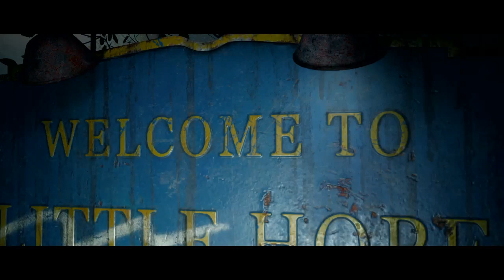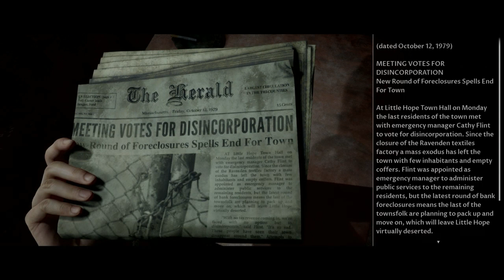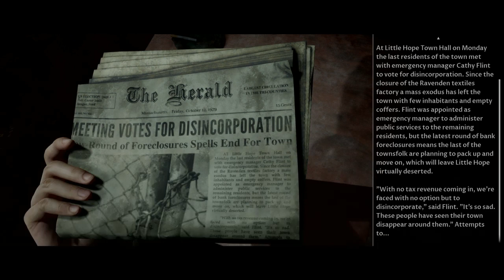The Dark Pictures Anthology: Little Hope part 2 meet the gang